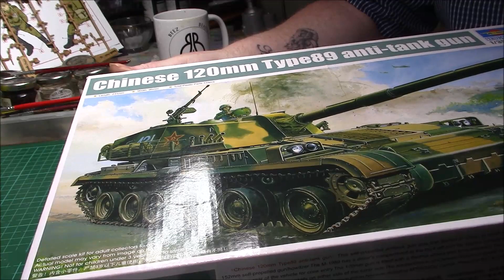500 Subscriber give away and Bench update